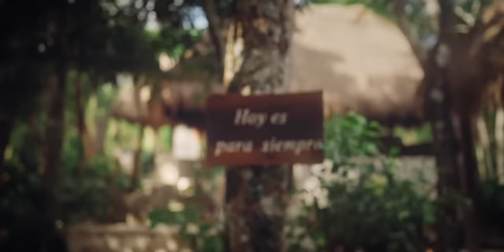Now United - Turn It Up (Official Music Video)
Now United Presents: Turn It Up
Inspired by KitKat
Filmed in the Riviera Maya, Mexico 🇲🇽

For more exclusive content coming soon with Now United & KitKat, join KitKat Brasil's

Directed by Alex G
Assisted by Patricio Gutierrez